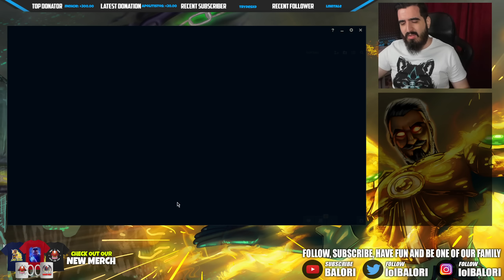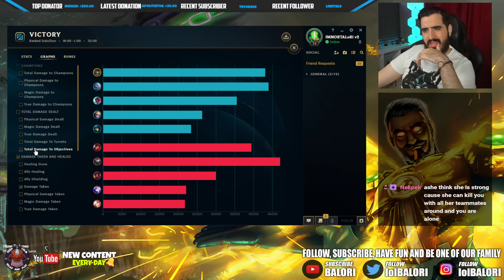Not even towers protected this Wukong from becoming my TASTY FOOD 🔥 LoL Top Tahm Kench s12 Gameplay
Our Brand new Immortal Tahm Build Season 12 Guide is Follow it and ENJOY the real FREE ELO IMMORTALITY!!

Grasp Immortal Tahm vs Wukong Top Lane Build Ranked SoloQ Season 12 Gameplay 2022 League of Legends